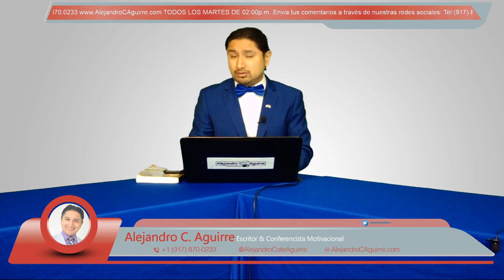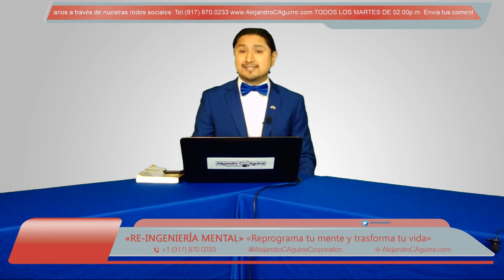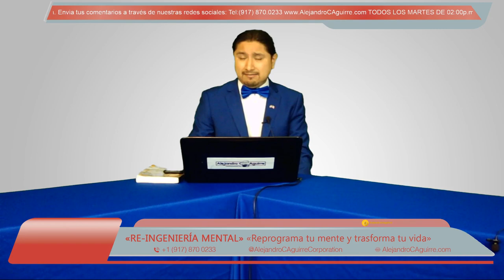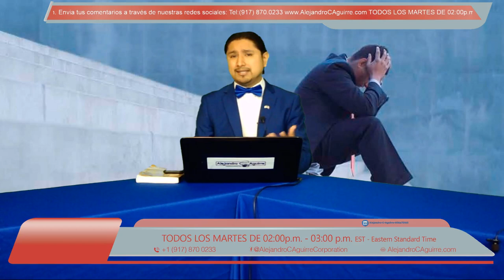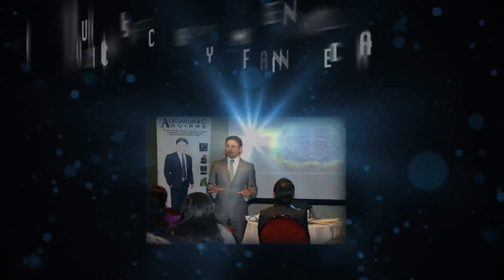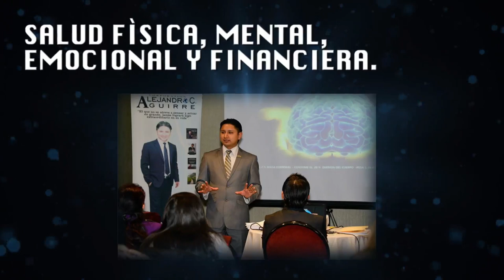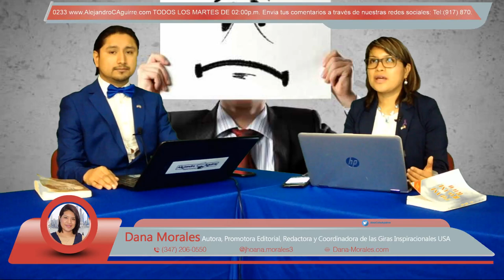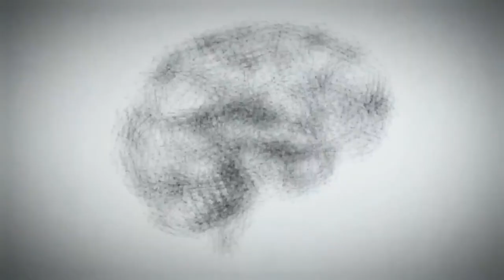EP. 25 LAS CAUSAS PRINCIPALES DEL FRACASO